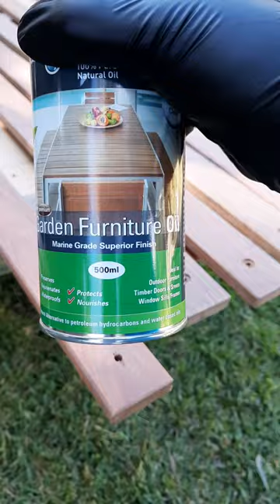Garden Bench Restoration